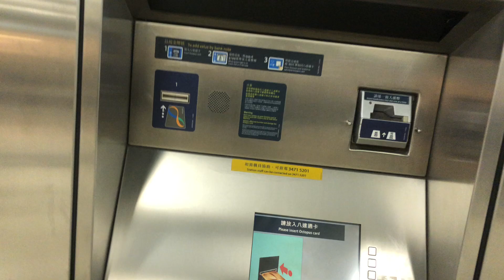港鐵尖東站（前九鐵）第三代八達通增值機